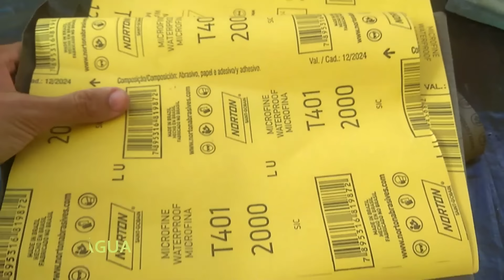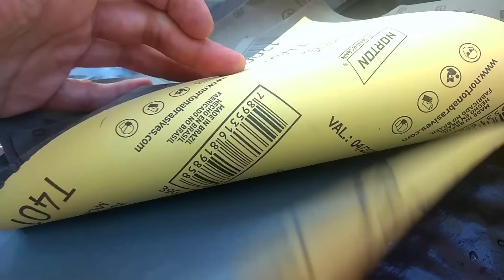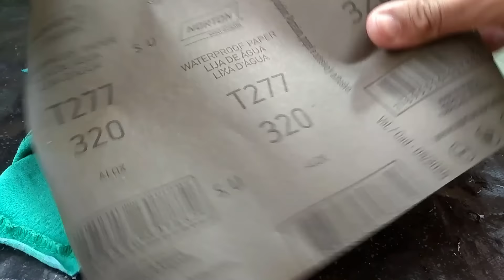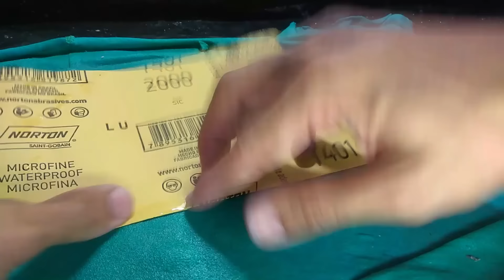POLINDO PEDRA SEM MÁQUINA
olá pessoal, nesse video mostramos como é possivel lapidar uma pedra se nenhuma máquina e com muitos poucos recursos  dá uma conferida !

Pessoal  vocês  querem conhecer  mais sobre pedras ...  Esse ébook  tem vários  conteúdos ótimos  e com um preço  bem  bacana  clique  aqui  para conhecer.